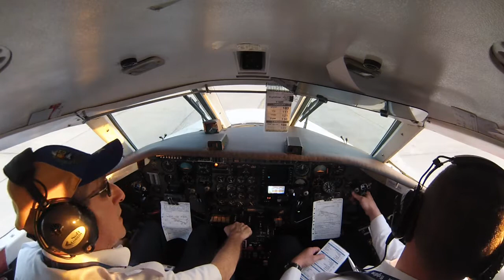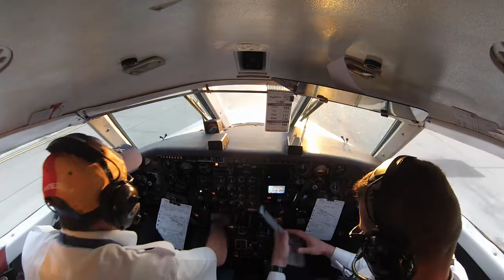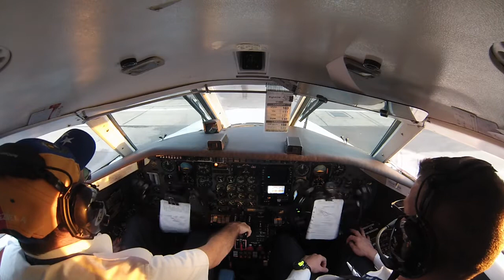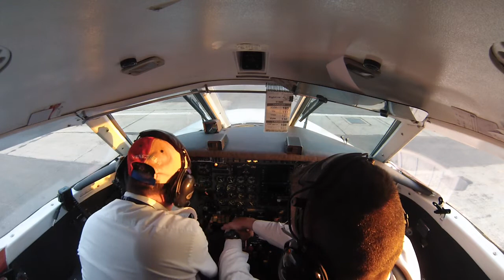METROLINER SA226
Cockpit view